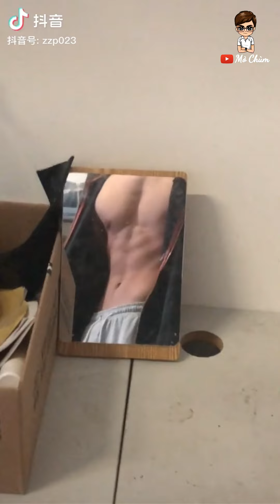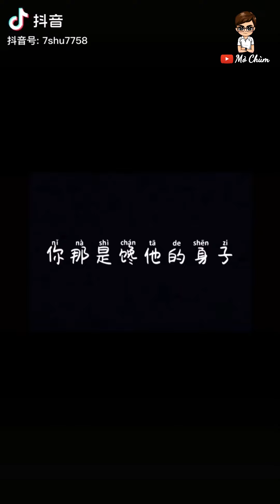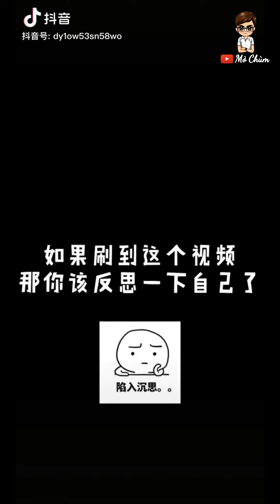hôm qua em gặp ác mộng trong mơ em bị trai 6 múi nó đè 🤣